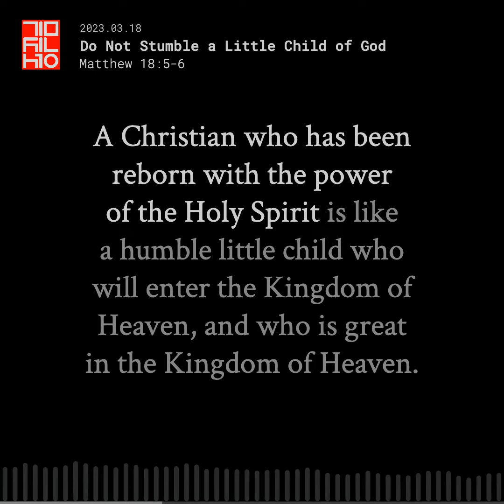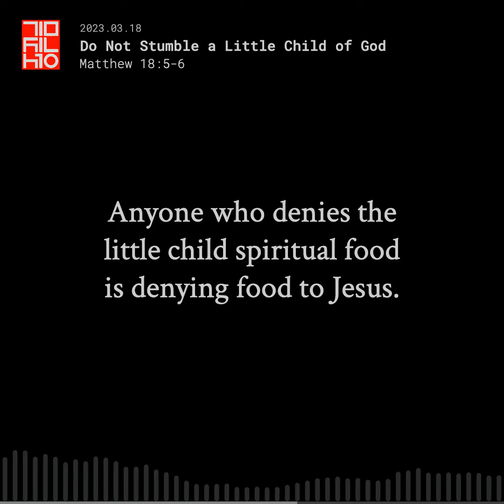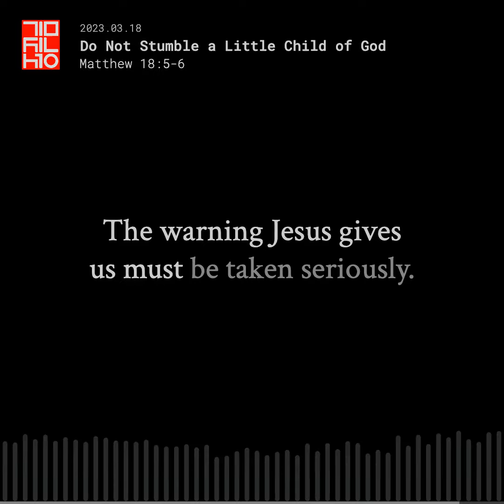Matthew 18:5-6 Do Not Stumble a Child of God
Dad's Daily Devotionals (DDD)
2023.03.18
Matthew 18:5-6
Do Not Stumble A Child of God

In Matthew 18:5-6, Jesus warns us to not stumble a child of God:

"Anyone who accepts a little child in my name accepts me, but anyone who causes one of these little ones who believe in me to stumble, he would be better off if a huge stone was hung around his neck and thrown into the sea."

A little child who believes in Jesus can be thought of as someone who has recently started to believe in Jesus. A little one who believes is like a newly reborn Christian. A Christian who has been reborn with the power of the Holy Spirit, is like a humble little child, who will enter the Kingdom of Heaven, and who is great in the Kingdom of Heaven.

Anyone who accepts a newborn Christian is accepting Jesus himself. Anyone who gives the little child spiritual food is giving food to Jesus.

And the opposite is true: anyone who does not accept a newborn Christian is not accepting Jesus. Anyone who denies the little child spiritual food is denying food to Jesus. Anyone who makes the spiritually reborn child to stumble will be severely punished.

Stumbling someone who is a baby in the Christian faith is causing that person to sin or turn away from God. Jesus says that it is better to die than to cause someone who is young in the faith to sin or to lose his faith in Jesus.

Being prideful, thinking about how great you are in comparison to others, will cause someone who is young in the Christian faith to stumble. The warning Jesus gives us must be taken seriously: we must do all we can to be humble and help a newly reborn Christian grow in his faith in Jesus.